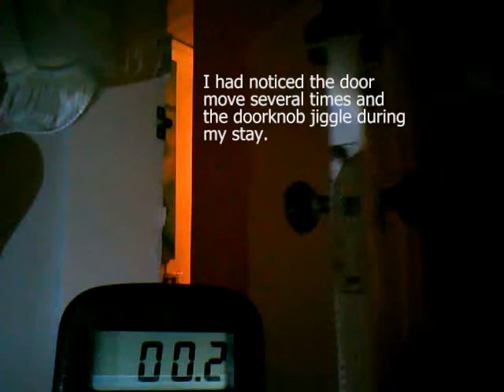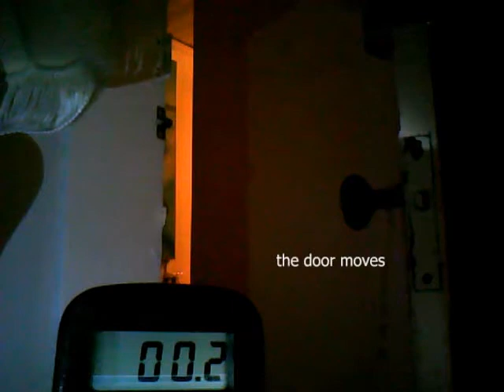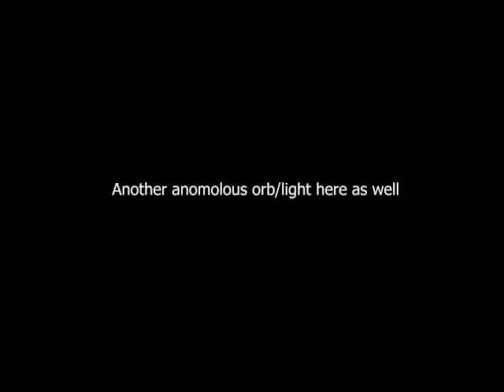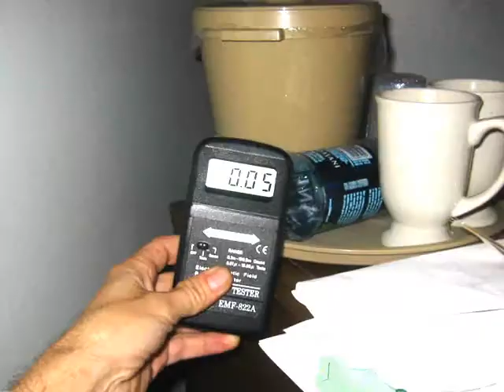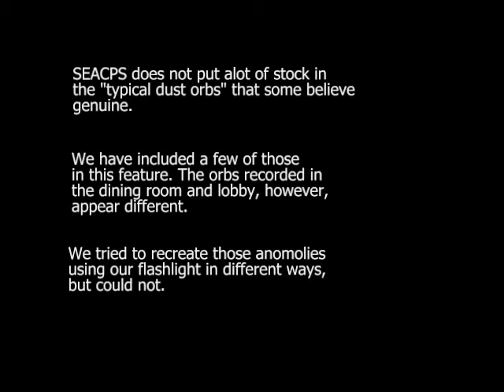PT 4 Island Hotel Evidence.wmv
This is the final installment of 4 part series of webisodes produced by the Southeast Atlantic Coast Paranormal Society.  It presents the evidence gleaned from the hours of data collected during SEACPS investigation of the Island Hotel located in Cedar Key Florida. for more.